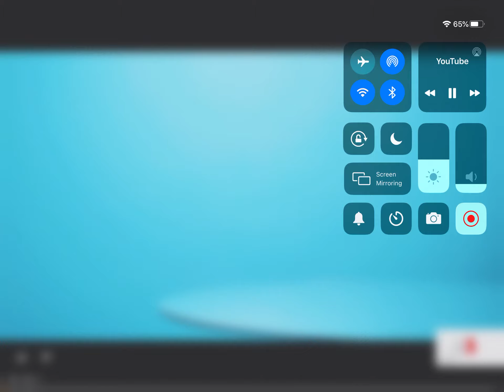Dancing triangle again